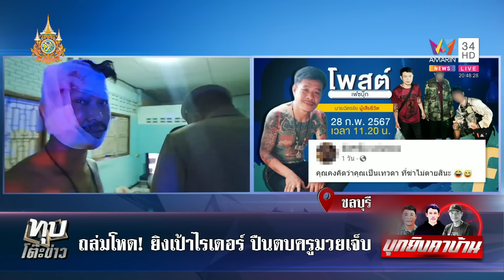ไขชนวนโหดบุกยิงเป้าดับลมไรเดอร์คาบ้าน ตำรวจชี้มูลเหตุหักยาเร่งล่ามือยิง | ทุบโต๊ะข่าว | 29/2/67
ไขชนวนโหดบุกยิงเป้าดับลมไรเดอร์คาบ้าน ตำรวจชี้มูลเหตุหักยาเร่งล่ามือยิง